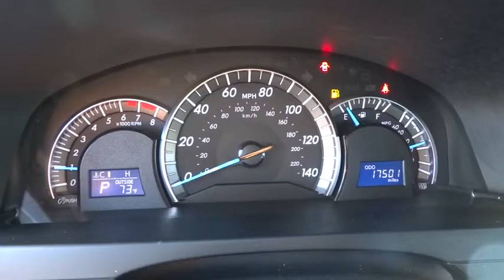2012 Toyota Camry Alpharetta, Roswell, Cumming, Sandy Springs, Marietta GA P01269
2012 Toyota Camry

8-WAY PWR DRIVER SEAT  -inc: pwr driver lumbar support,BLACK/ASH  FABRIC SEAT TRIM,Color-keyed manual folding heated pwr mirrors,Leather-wrapped shift knob,Display AM/FM stereo w/CD player -inc: MP3/WMA capability  6.1  touch screen w/vehicle info  aux audio jack  USB input w/iPod connectivity & control  Bluetooth hands-free phone system w/phone book access & music streaming  (6) speakers,Leather-wrapped tilt/telescoping steering wheel -inc: steering wheel audio controls  steering wheel Bluetooth controls  paddle shifters,Pwr front ventilated/rear solid disc brakes -inc: brake assist,Tire pressure monitor system,4-wheel anti-lock brake system -inc: electronic brake-force distribution